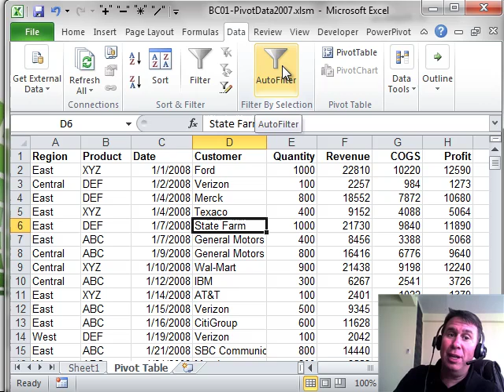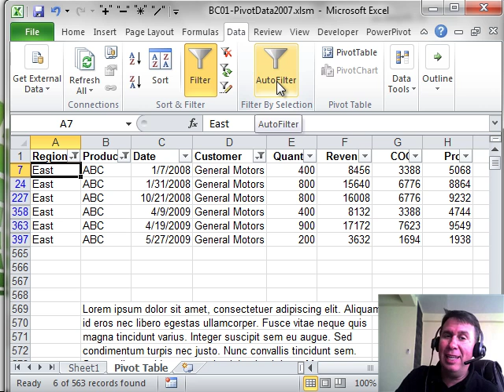Excel - 🔍 Filter by Selection is 👀 Hidden in Excel - Excel In Depth - Episode 1211.121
Microsoft Excel Tutorial: Filter by Selection is hidden in Excel

Welcome to the MrExcel netcast. In this episode, we will be diving into Excel 2010's Filter by Selection feature. I'm Bill Jelen and I'm excited to show you how to make the most out of this powerful tool.

As I was customizing my Ribbon, I came across the AutoFilter command and knew I had to add it to my new group called Filter by Selection. Don't be fooled by the similar name, this is not the same as the regular Filter command. AutoFilter is much more powerful and allows you to easily filter data by specific criteria.

Let's say you want to see all the records for General Motors in the East region with the ABC code. With Filter by Selection, it's as easy as selecting General Motors, clicking AutoFilter, and choosing ABC and East. It's that simple! It's a shame that this feature is often overlooked due to its misleading name. Microsoft should really rename it to Filter by Selection to make it more user-friendly.

I highly recommend giving this feature a try in your next Excel project. It's a great time-saving trick that will make your data analysis much more efficient. Thank you for tuning in to this episode of the MrExcel netcast.

(00:00) Filter by Selection in Excel
(00:10) Add Filter by Selection (AutoFilter) to Ribbon
(00:34) AutoFilter will filter by selection
(00:45) General Motors and ABC
(00:58) Clicking Like really helps the algorithm

This video answers these common search terms:
excel filter by selection
filter based on selected cell value in excel
how to filter by selected data in excel
excel filter using selected criteria
filter with active cell value in excel
limiting data with selected cell filter in excel
filtering data using current selection in excel
apply filter based on selected content in excel